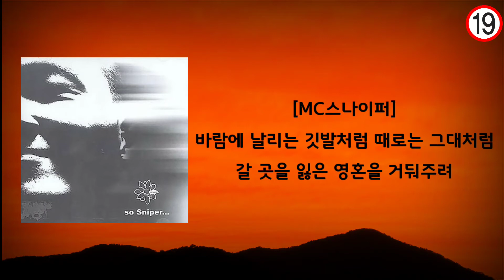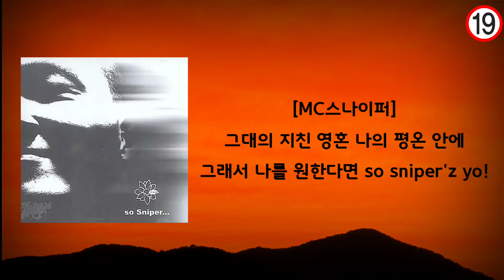MC스나이퍼 - So Sniper (리릭비디오)